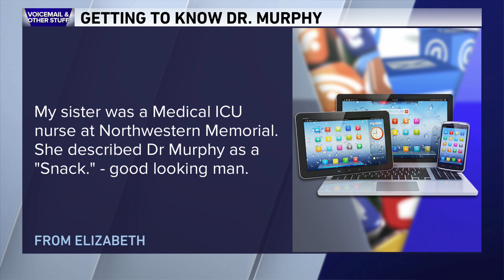Getting to know Dr. Murphy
Today's Voicemail segment we dedicate to Dr. Robert Murphy